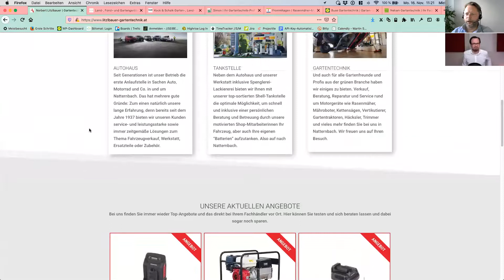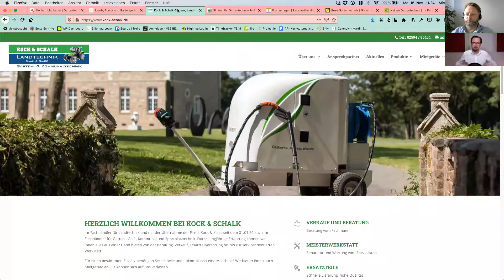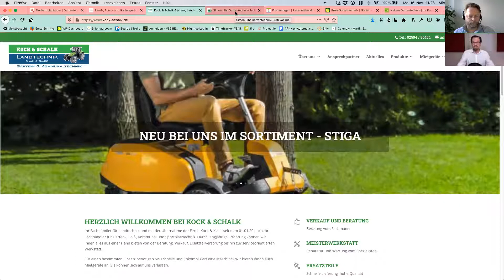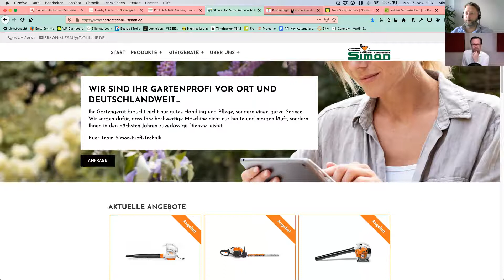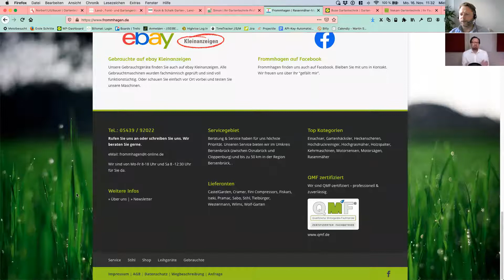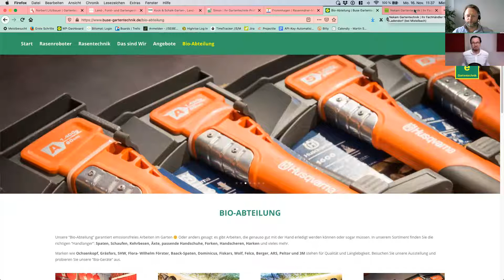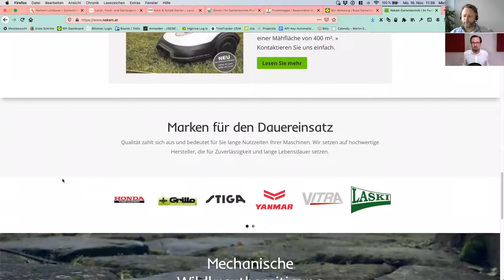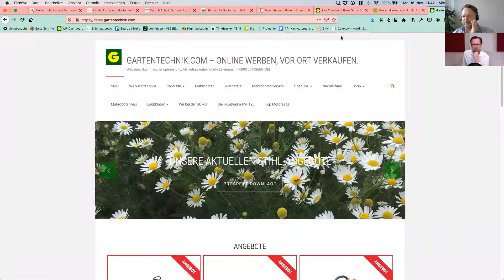Individuelles Webdesign unterstützt Markenaufbau plus vor Ort-Verkauf beim Gartentechniker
"Zeige mir Deine Website und ich sage Dir, wer du bist." So könnte das Motto unserer heutigen Montagsrunde lauten. Ihre Website ist Schaufenster, Verbindungsinstrument, Markenbotschafter, Persönlichkeit, Informationsportal und vieles mehr. Vor allem überträgt die Website ein Bild von Ihrem Unternehmen an den Kunden. Und es ist wichtig dieses Bild individuell und persönlich zu gestalten, damit man sich an Sie und nicht irgendeinen Motoristen erinnert.

In unserer Montagsrunde zeigen wir Beispiele und sprechen darüber, warum und wie Sie mehr Individualität im Web erreichen können.

Wenn Sie Fragen zu diesen Thema haben, können Sie sich gerne an uns wenden.